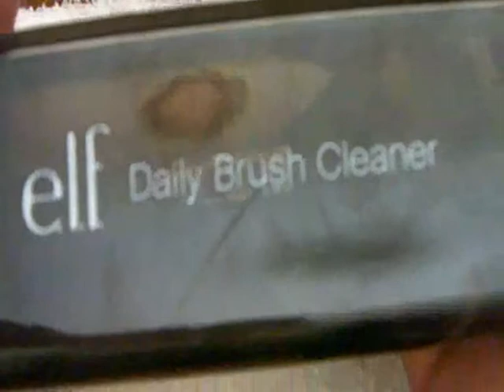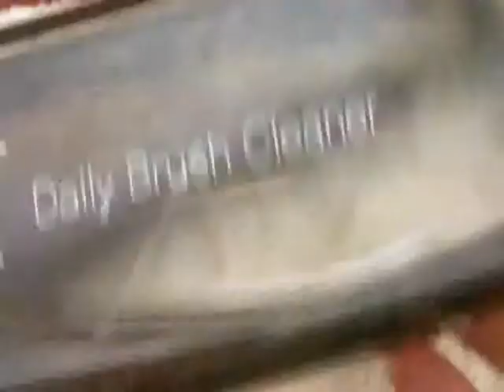E.L.F. Daily Brush Cleaner